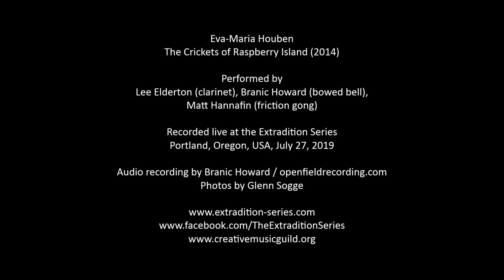Eva-Maria Houben – The Crickets of Raspberry Island (2014)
Performed by Lee Elderton (clarinet), Branic Howard (bowed bell), and Matt Hannafin (friction gong) at the Extradition Series, Portland, Oregon, USA, July 27, 2019.

Named for the sounds of a tranquil island park nestled in the heart of downtown St. Paul, Minnesota, on the Mississippi River, this piece is scored for clarinet and two musicians performing sustaining sounds: one very low, one very high. The score is divided into phrases, each of which includes 1–2 brackets for each musician, indicating when sounds should occur in relation to each other. Sustaining tonalities remain consistent throughout, while the clarinetist follows instructions that direct him to execute soft glissandi that move toward or away from reference tones of his own choosing. Per the score, “windows may be open during the performance” and phrase lengths are at the players’ discretion.

Most of Raspberry Island was inundated during the spring 2019 Midwest flooding, and at this writing remained closed.

The Extradition Series presents concerts and recitals that exist at the intersection of composition and improvisation, intentionality and chance, clarity and silence. The series is curated and directed by Matt Hannafin and presented by the Creative Music Guild.

Recorded at Performance Works NW by Branic Howard / openfieldrecording.com

Photos by Glenn Sogge